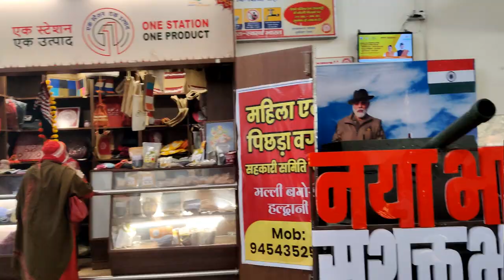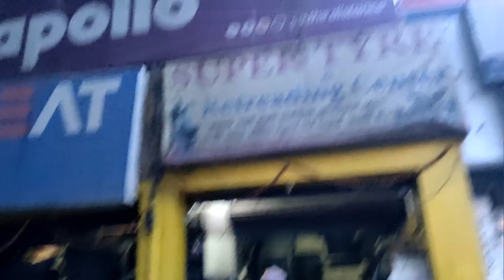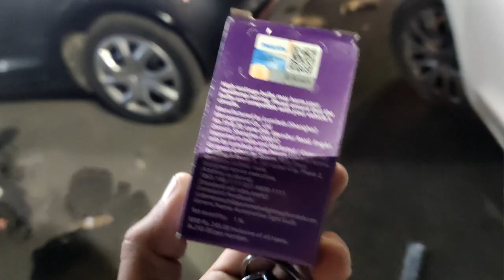Vlog 54 Sunderkand ke din complete hue 1k subscribers 😍😊 | Humne Car modify karwayi 😀|Lucknow chale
Hello everyone this is my YouTube channel SaurabhDiaries.

I am from Haldwani Uttarakhand
and I am a student and wanderlust  explorer , loves to explore new places , travel through Hills 🏞️, Mountains are my love , love Village lifestyle and  nature 😊😄.

Also I have a small  cute puppy 🐕 named Charlie  and I will make sure to show you all his whole journey till he grows up and entertain you all through my vlogs 😍😃.

I upload daily lifestyle and  daily Gym 🏋️‍♀️routine and travel 🌏✈️vlogs .

Hope you appreciate my efforts .

I will make sure to work daily for you  all and consistently upload videos of my daily routine 😊.